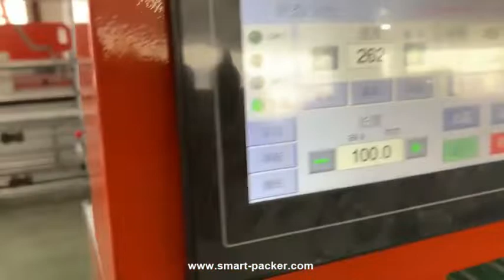Automatische vorgefertigte Tasche Filmschneidforming Machine Pre Made Made Bag Production Equipment